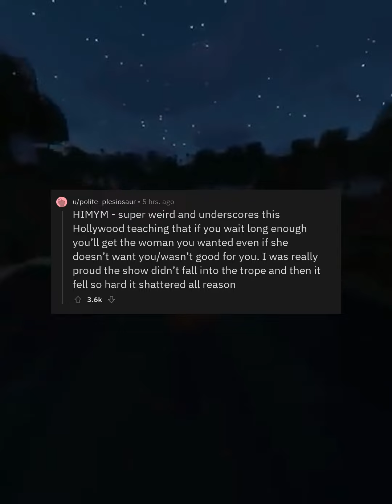askreddit: What is the worst TV show finale?